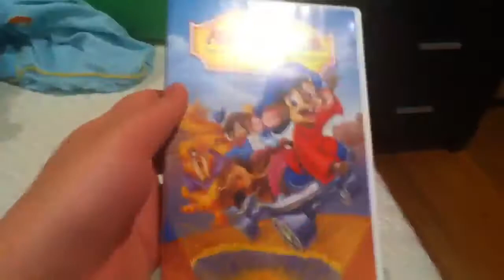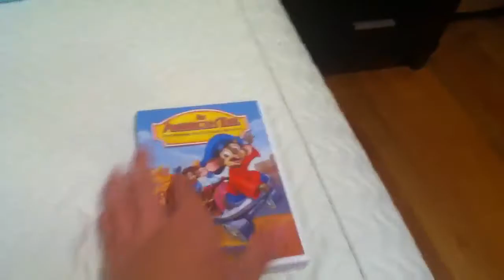DVD Update For December 13 2014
I Got 2 DVDs At CVS